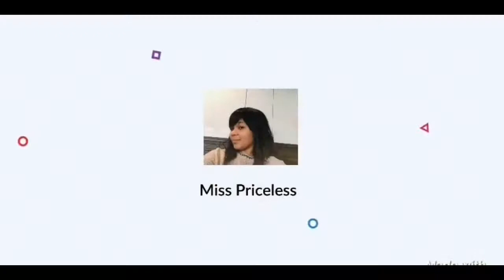11 May 2021 A little bit of gardening 🧑‍🌾// Random video 👍🏽 one of my hobbies!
A little bit of some seedlings 🌱 I planted indoors!
Random video// I hope 🤞 to give u guys updates on my seedlings 🌱 if they grow fully or die before! My problems with any plans that die! Is insect 🐜 or I forgot about them 🤣🤣 but if I do try to remember so that won’t happen... hopefully if you guys that do planning! Hopefully yours do a lot better than mine! If you’ve got any tips on growing in the uk please let me know.